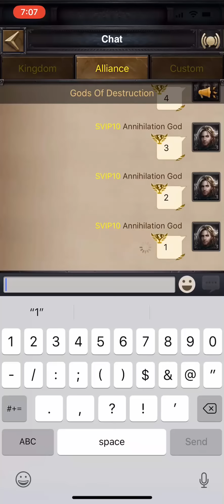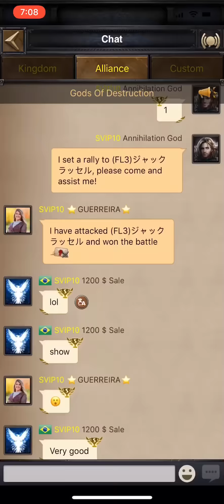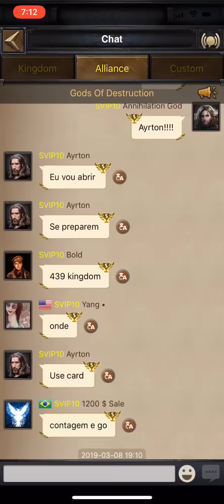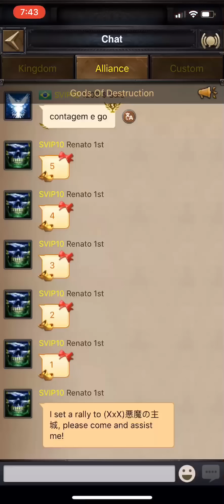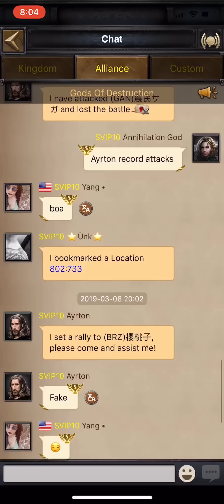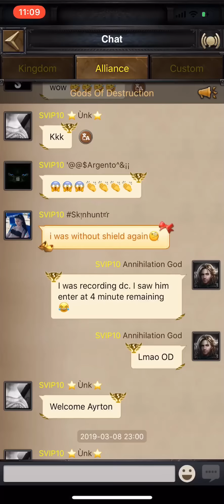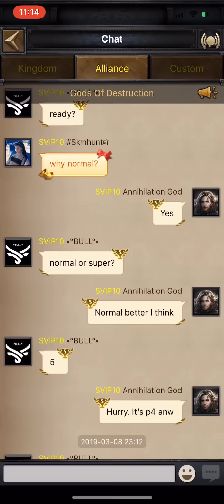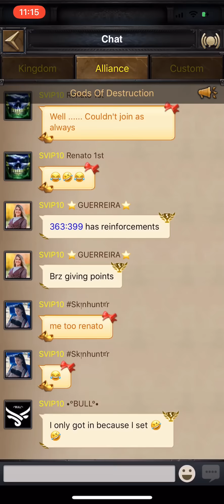Clash Of Kings - 220G Points KVK ~ KD439 vs KD641 Part 1